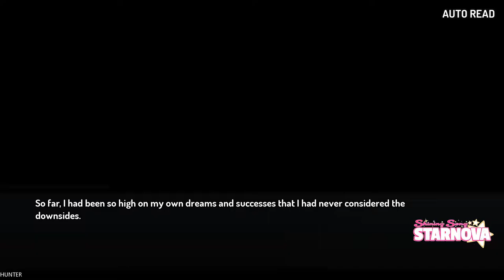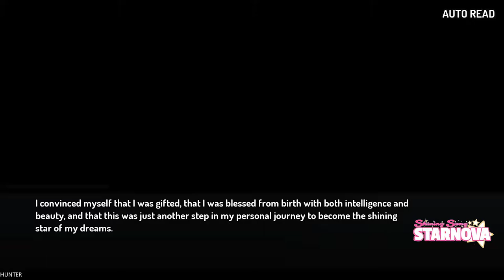Shining Song Starnova Gameplay Walkthrough Part21 GTX1080TI (1080p60FPS